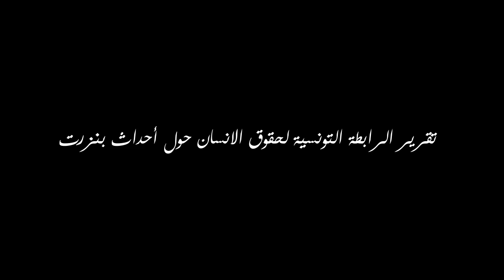تقرير الرابطة التونسية للدفاع عن حقوق الانسان حول أحداث بنزرت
زرنا يوم أمس الرابطة التونسية للدفاع عن حقوق الانسان فرع بنزرت و التقينا عن الرابطة البشير بن شريفية و الذي حدثنا عن ما وصلهم من شكايات و ما سجلته الرابطة من تجاوزات عقب الأحداث الأخيرة التي شهدتها ولاية بنزرت و كان لنا معه الحوار التالي :